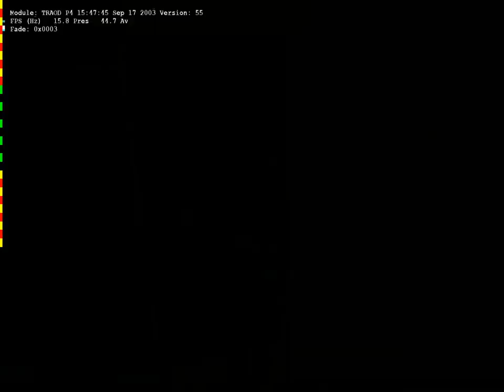Tomb Raider Angel of Darkness: Beta Experience [#002]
I wanted to revise the first Part as it was rushed and trash.

Recorded by: CBGSL (CircusBabyGallerySl)

Softwares CBGSL uses:
Bandicam
Windows Movie Maker
Kinemaster PRO

Softwares WATM (Wherearethemmeggos) uses:
Bandicam
Shotcut